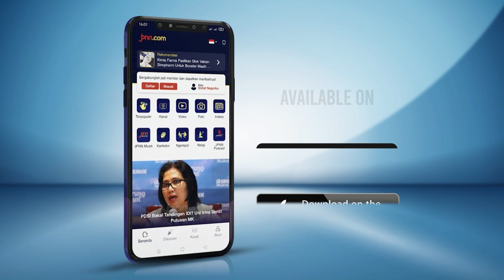Ribuan Orang Hadiri Perayaan Cap Go Meh di SCBD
PT. Creative Event Entertainment menggelar acara puncak perayaan Cap Go Meh 2024 yang merupakan hari ke lima belas perayaan Lunar New Year.

Acara ini menyuguhkan keindahan budaya dan tradisi yang memukau dari beragam etnis di SCBD Park dan SCBD Weekland.